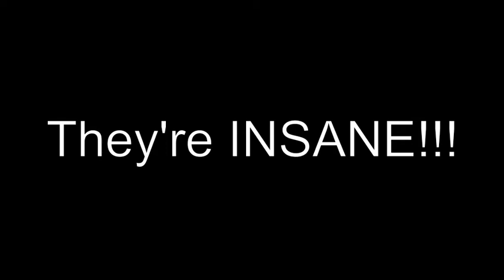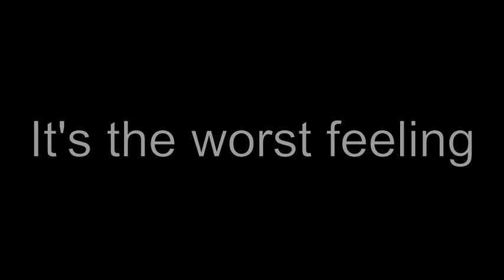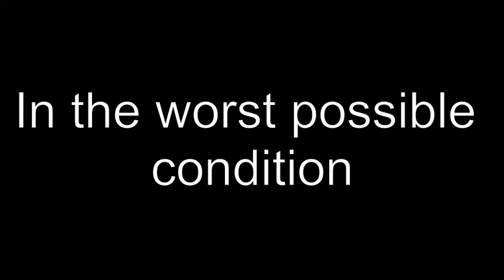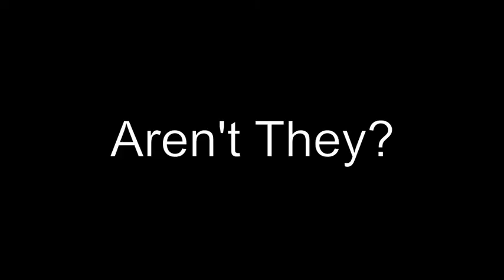Kid's Summer 16 Trailer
The Story of a Father, trying to help his family get better. Meanwhile a faithful house pet turns evil.